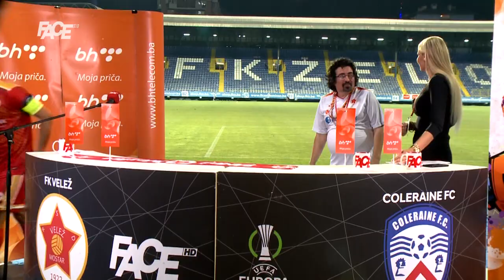Samir Radovac: Uvjeren sam da ćemo proći dalje! Nastavljamo pobjednički niz!